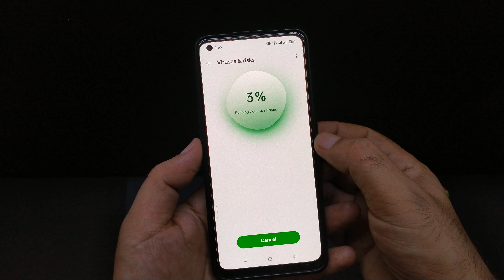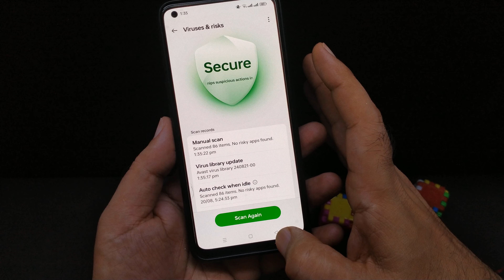Mobile hang Kare to kya Kare | Mobile hang problem solution | Android phone hang problem solve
about this video.. hello is video Maine bataya agar aapka mobile phone hang Karta Hai to Kaise aap mujhe theek kar sakte hain is video mein mobile phone hang ki problem theek karne ki sari setting batai gai hai